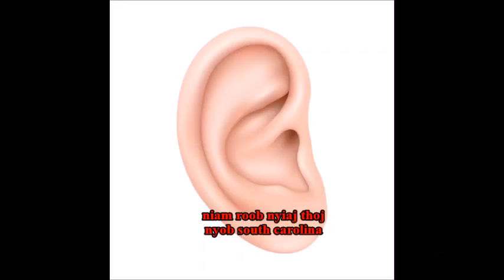Qhia Txog Pob Ntseg Nrov Nrov 4/8/2023